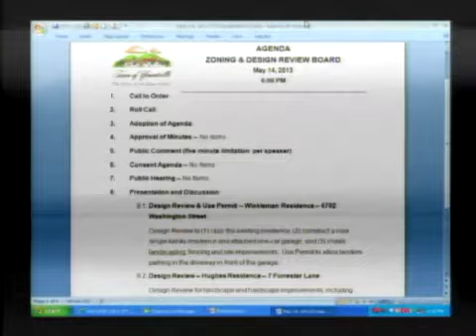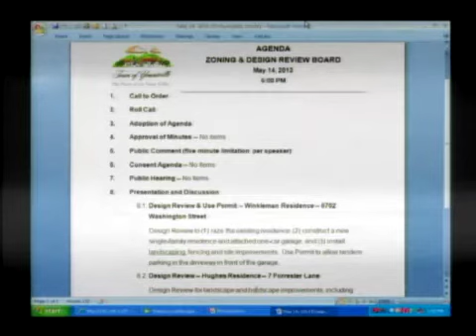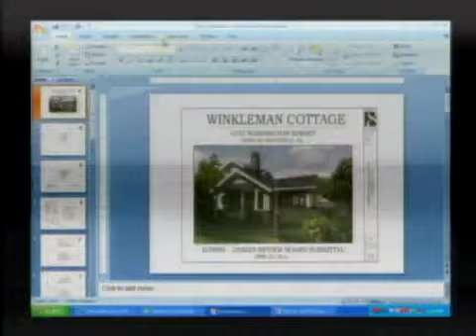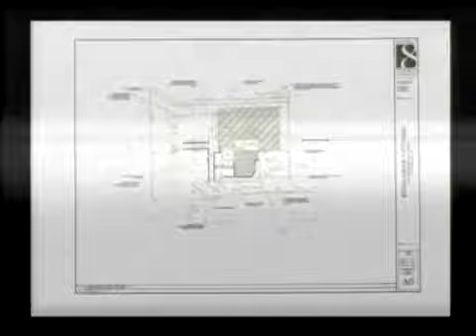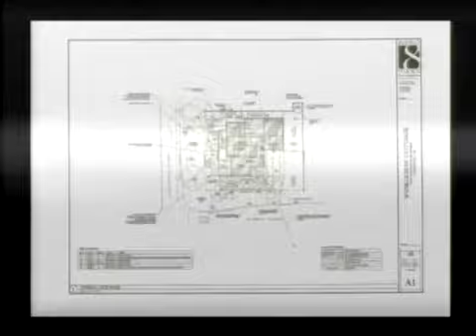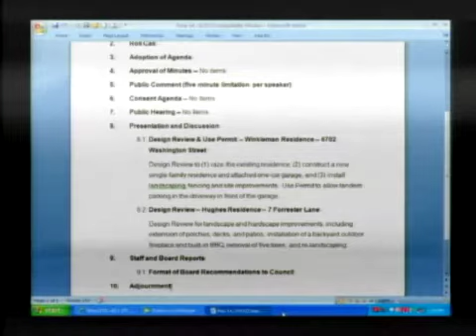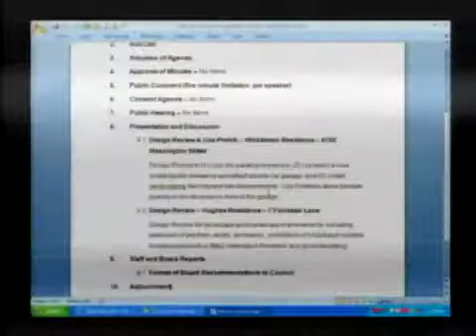Zoning & Design Review Board - 05/14/2013